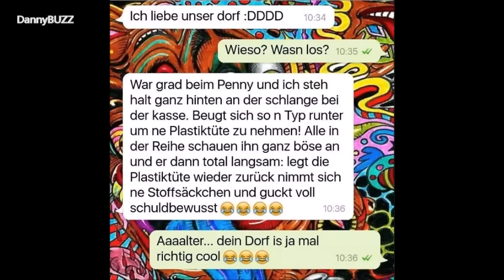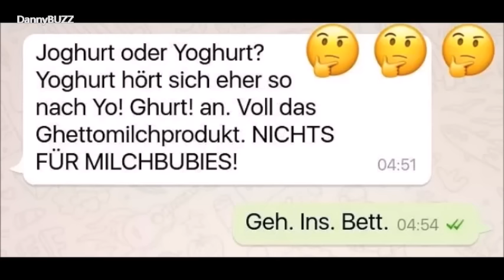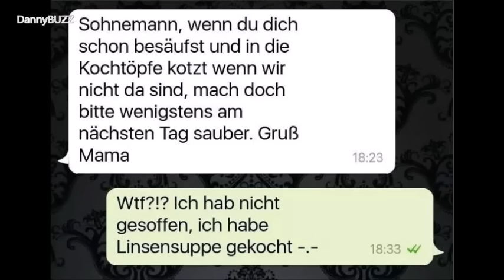10+ Whatsapp Chats, welche die umhauen werden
DAS kann wirklich JEDER gebrauchen

Fies, peinlich oder auch ziemlich lustig. In diesem Video findest du die lustigsten Chatverläufe.

Lass gern ein Abo da!

☆ Lustige Chatverläufe
☆ WhatsApp Chats

Bock auf mehr Videos?

Weitere lustige Videos:

20 witzige Facebook Kommentare bei denen du lachen musst ..
21 lustige Übersetzungsfehler #1 / Versuche nicht zu lachen!
Die witzigsten Zeitungsinserate #1 / Versuche nicht zu lachen!
Die witzigsten Antworten aus Klassenarbeiten #1 / Versuche nicht zu lachen
Die lustigsten WhatsApp Chatverläufe #1 / Versuche nicht zu lachen!
30 Fotos, welche im richtigen Moment geschossen wurden
Sie hatten nur EINEN JOB und versagten...
15 WhatsApp Autokorrektur Fails, die dich zum lachen bringen..